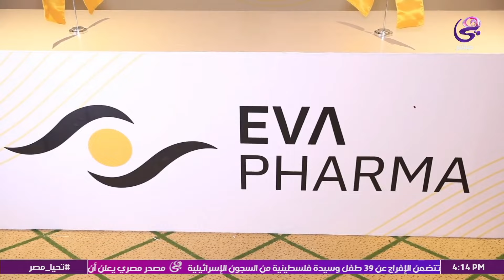طريقة عمل شوكليت كريب و وأحدث صيحات الموضة | حياتنا أحلى